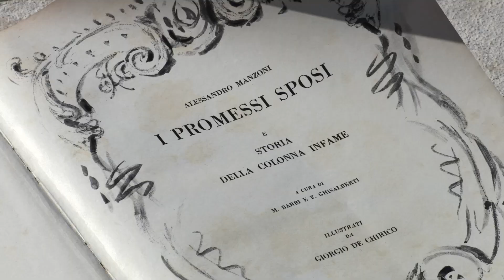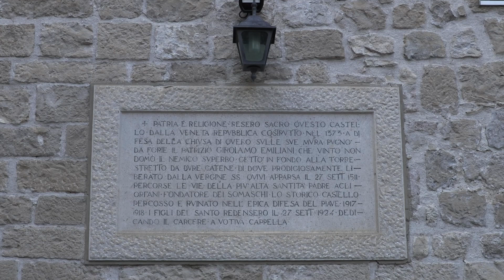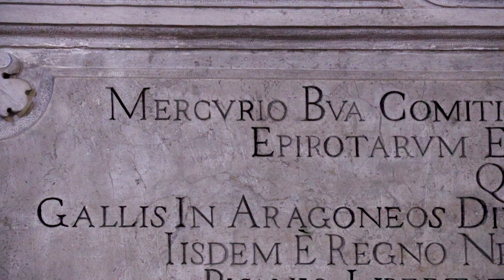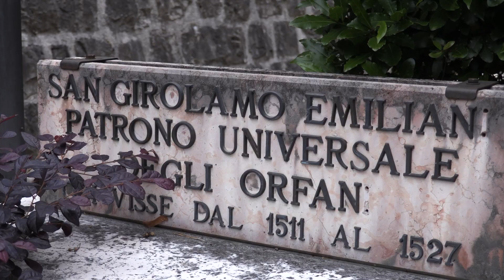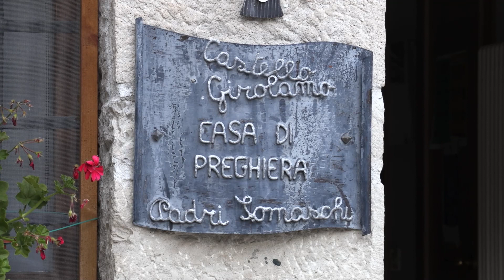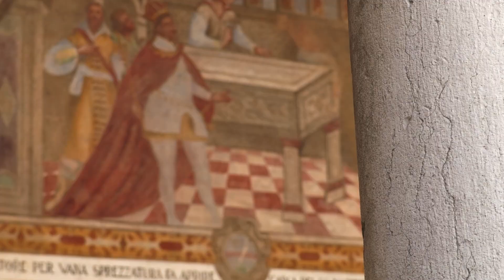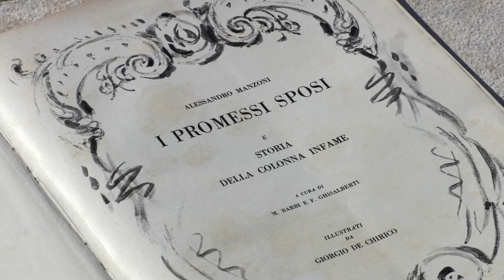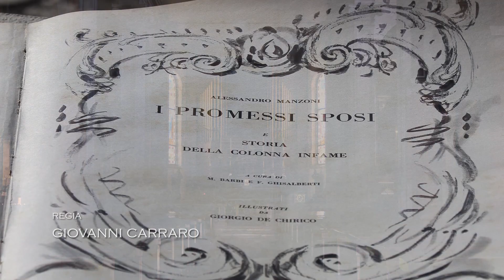Castelnuovo di Quero, la fortezza misteriosa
Castelnuovo di Quero, una lunga storia nata nel Trecento quando la Serenissima volle una fortezza per controllare il passaggio nella stretta del Piave. Le vicende del castellano Girolamo Emiliani e della sua conversione, la guerra della Lega di Cambrai, le misteriose analogie con il pensiero di Alessandro Manzoni. Con Luigina Zucchetto, Padre Secondo Brunelli e Gian Domenico Mazzocato. Regia di Giovanni Carraro.